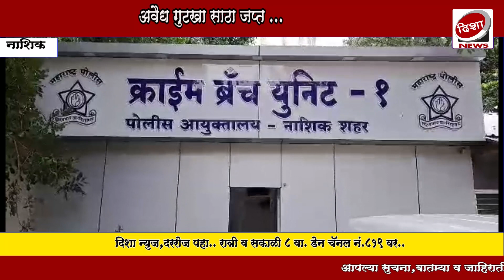बिडी कामगार नगरला साडेतीन लाखांचा गुटखा जप्त, एका इसमास अटक ..